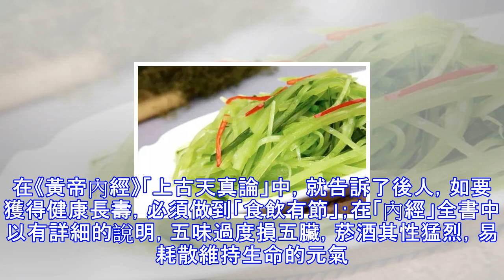「餓」是一種健康的養生方法！適當餓肚子，可以讓身體的器官得到休息！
「餓」是一種健康的養生方法！適當餓肚子，可以讓身體的器官得到休息！ 根據研究成果表示，如果一個人感到餓意後，只要一個小時後不進食，之後身體就會出現一種叫「長壽基因」的物質。這種物質，具有強大的修復功能，對身體益處頗多。在後續的跟蹤中，適當餓肚子的那組人，比餐餐飽食的人，平均壽命和健康指數都要高出很多。其實，根據很多國家的研究，在人類的長壽因素中，不可少的一個要素，就是適當餓肚子。餓，是一種養生法，不僅能「治」百病，還能助長壽！飽食過度，百病由生！吃多了，糖尿病、高血壓、心臟病都來了！很多疾病，都和過度飽食有關。例如感冒，有時候吃多了，積了食，再受點風寒，很容易引起感冒。而感冒後，如果清一清腸胃...